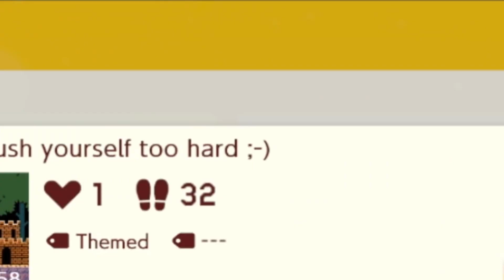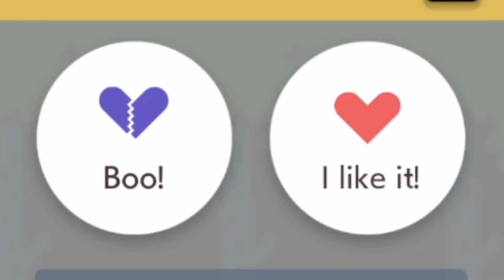Is This Intended? - Uncleared [#30]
One half of another big uncleared session!

00:00 Eerie Mansion
06:38 Spiky Time
10:48 Don't push yourself too hard ;-)
17:24 Climb Kitty Kitty